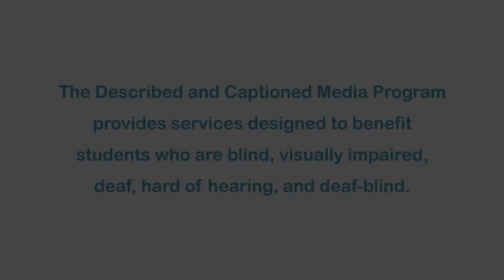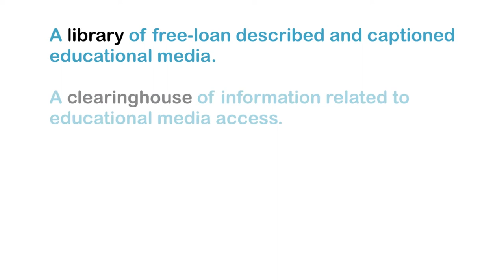A Cerebral Game (Accessible Preview)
Baseball was so much more than a game for Reid when he was growing up. It was about belonging and being a teammate, despite having cerebral palsy. However, as Reid entered his teenage years, he started to feel increasingly like an outcast. In this intimately personal film, Reid explores the parallel between his adolescent loneliness and his ultimate rejection of the game he loved. Reid narrates his own story and uses his shaky movements to mirror both the physical and emotional experience of going through adolescence with a disability.